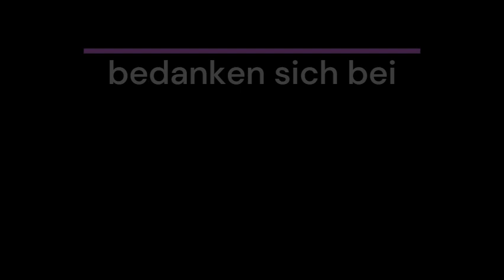Das Frauenteam dankt allen, die Fussball für Frauen in Fechenheim möglich machen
Das Frauenteam bedankt sich bei unseren Sponsoren und Unterstützern, ohne die diese erste großartige Saison nicht funktioneirt hätte und mit denen wir gemeinsam in die nächste Saison starten werden!